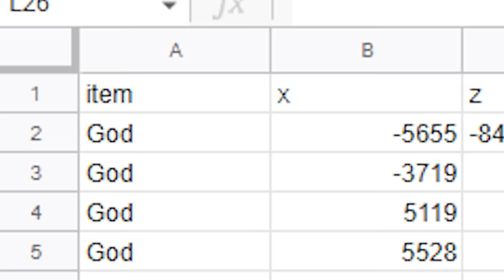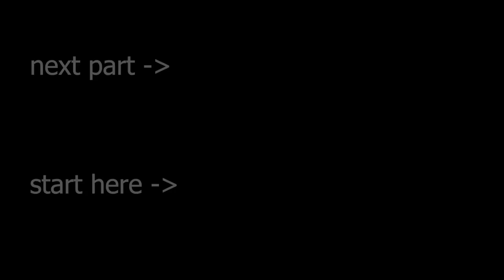I duped 3,600,000 items in Minecraft…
the server thought they patched every exploit, so we found a dupe to end it all... [Lifesteal S4:E2]

A Minecraft video made by Spoke or SpokeIsHere on other platforms! Enjoy!